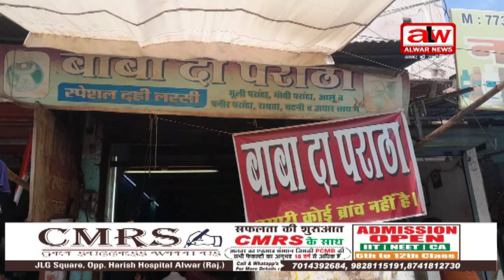बाबा दा पराठा रेस्टोरेंट में मिली भारी गंदगी,फ्रिज में फफूंदी,पेयजल में मिली खामियां // 20 SEP 2024